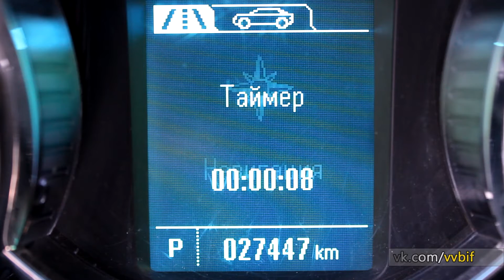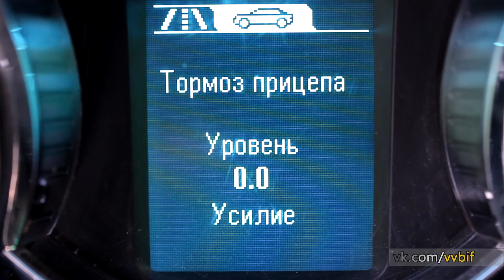Chevrolet LTZ Cruze (Computer)